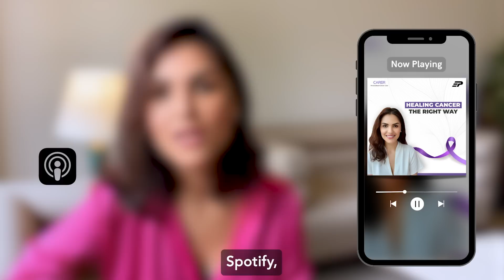How Cancer can be cured, healed and prevented?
In order to understand the right way to treat cancer, CARER India's first and only evidence-based integrative oncology solution presents discussions with the top oncologists and healthcare professionals in the world.

Listen to our podcasts on Wednesday, every fortnight.
or your preferred audio streaming app like apple podcast, Spotify, Jiosaavn, Gaana and many more.